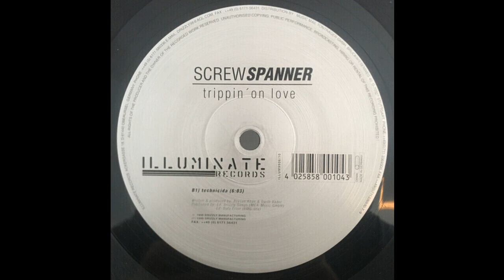Screw Spanner - Technicida (Hard Trance 1999)